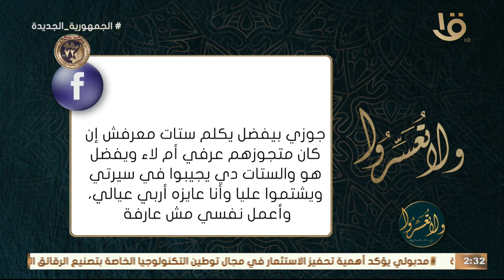جوزي بيكلم ستات.. اعمل مش عارفه عشان عيالي؟ د. عمرو الورداني: التغاضي يجب ألا يتجاوز الخطوط الحمراء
ولا تعسروا | جوزي بيكلم ستات.. اعمل نفسي مش عارفه عشان عيالي؟ د. عمرو الورداني: التغاضي يجب ألا يتجاوز الخطوط الحمراء